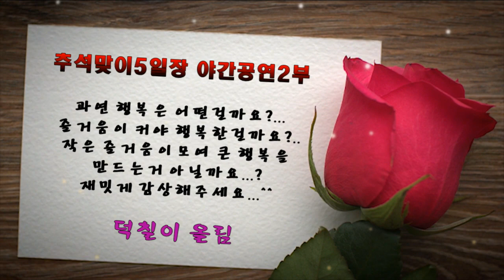막공2부 대단했네여..ㅋㅋ 잘못된만남(난타) 알수없는인생 댄스 관객과의호흡을 진하게..만든공연입니다.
마지막공연까지..
화이팅 했습니다. ^^